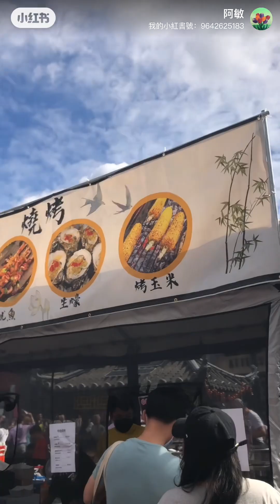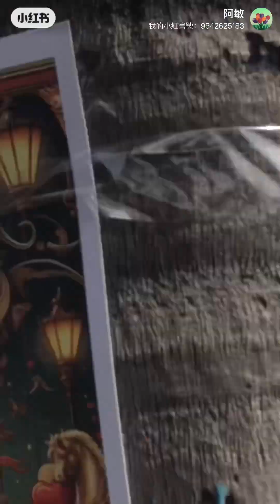龔饕耆美好生活分享：阿罕布拉市新年聯歡，下午非常熱鬧。順便看看農夫👨‍🌾市場，美食也有很多，墨西哥🇲🇽食品為主，不妨試試。農夫市場逢星期日上午在二街开市，下午完場22-2-2024星期四2TV